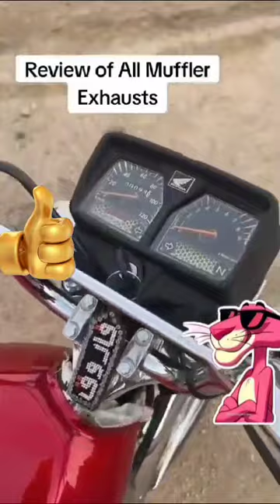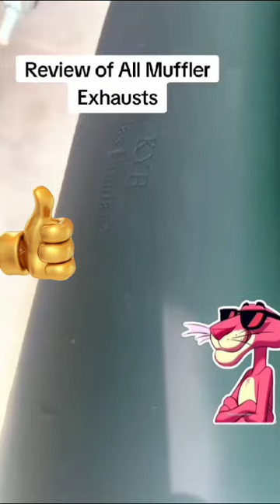All types of CG125 silencers and sound ❤️